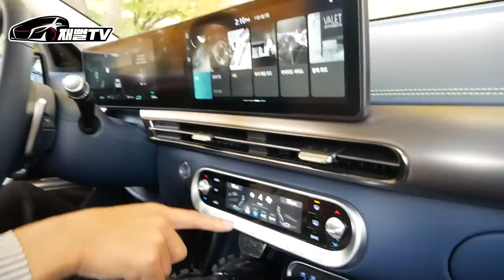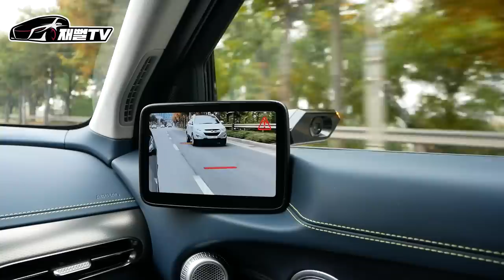최신형 GV60 실제 도로에서 타봤습니다. 진짜 엄청 빨라요! (퍼포먼스 풀옵션)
현재 국산 전기차중 가장빠른 GV60 퍼포먼스를 타봤습니다
가속력 지릴뻔 했어요...